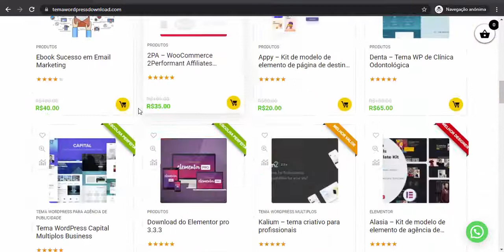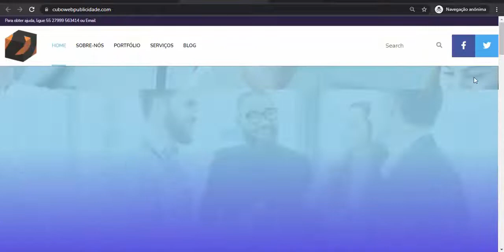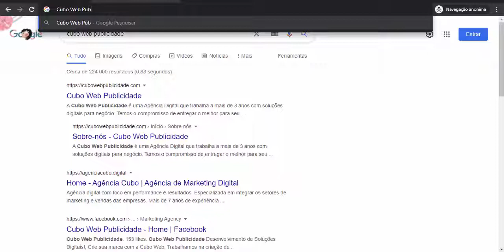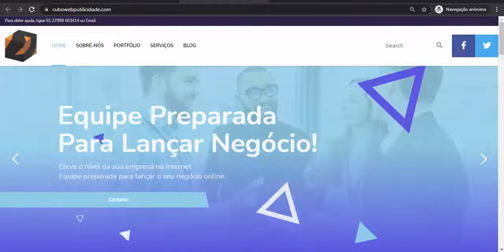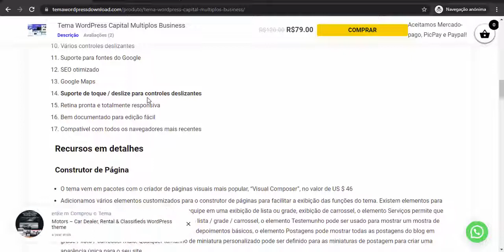Tema WordPress Capital Multiplos Business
Capital é um poderoso tema WordPress totalmente funcional projetado e desenvolvido para sites de finanças, consultoria, corporativos e outros negócios.

É um tema WordPress totalmente responsivo baseado no framework Twitter Bootstrap que o torna disponível para todos os tamanhos de tela, desde as maiores até smartphones.

Não é apenas responsivo, mas também pronto para retina, agora sem imagens borradas em seus dispositivos HiDPI e retina.

Recursos
Bootstrap
WPBakery Page Builder (no valor de $ 46)
Revolution Slider (no valor de $ 26)
Retina pronta e totalmente responsiva
Visualizações de grade / lista / carrossel
Contact Form 7, plugin WPML compatível
Galerias de isótopos (no valor de $ 25)
Font Awesome Web-Font Icons
150 Line Icons Web-Font incluída
Vários controles deslizantes
Suporte para fontes do Google
SEO otimizado
Google Maps
Suporte de toque / deslize para controles deslizantes
Bem documentado para edição fácil
Compatível com todos os navegadores mais recentes
Recursos em detalhes
Construtor de Página
O tema vem em pacotes com o criador de páginas visuais mais popular, “Visual Composer”, no valor de US $ 46
Adicionamos vários elementos customizados para o construtor de páginas para facilitar a exibição das funções do tema. Existem elementos para Equipe que podem ser usados ​​para mostrar sua equipe em uma exibição de lista ou grade, exibição de carrossel, o elemento Serviços permite que você mostre seus serviços criados em um modo de lista / grade / carrossel, o elemento Testemunho pode ser usado para mostrar um mostra de história de largura total ou para um carrossel como depoimentos básicos, o elemento Postagens pode mostrar todas as postagens do blog em grade / lista / carrossel mais. Qualquer tamanho de miniatura personalizado pode ser definido para as miniaturas de postagem para criar uma aparência única para o seu site.
Opções de temas
Tema vem com painel de opções de tema para personalizar totalmente a aparência do seu site. Abaixo estão as opções disponíveis
Ative o modo de manutenção enquanto estiver desenvolvendo seu site. Este é um módulo simples incluído no tema que irá bloquear o acesso ao seu site para usuários não logados, onde usuários logados como o administrador ainda podem ver o site enquanto fazem alterações
Mostra ou esconde o botão voltar ao topo que vem na parte inferior direita da janela de visualização do site
Existem campos disponíveis para você adicionar scripts personalizados ao seu site antes de fechar a tag head ou a tag body.
Você pode desativar a funcionalidade responsiva do tema ou pode ativar o zoom pinch para dispositivos de toque.
Altere facilmente a largura do conteúdo do site ou coloque-o no centro com um belo fundo para todo o corpo do site fora da caixa.
Controle a altura mínima para a área de conteúdo ou espaçamento superior / inferior para todas as páginas. Você pode fazer com que a área de conteúdo se espalhe em 100% da largura da tela
Escolha entre os 3 designs para o cabeçalho do site. Faça com que ele se espalhe 100% da largura da tela, habilite, desabilite a opção de busca e Woocommerce carrinho no cabeçalho. Adicione suas informações como número de telefone e e-mail no cabeçalho.
Personalize a aparência do cabeçalho fixo, como definir a cor de fundo ou a cor dos links. Defina imagens de banner de cabeçalho padrão para todos os tipos de postagem, como imagens diferentes para todas as postagens de eventos, postagens de blog, etc.
Defina títulos de banner de cabeçalho para páginas estáticas, como página de arquivo para tipos de postagem personalizados, página de resultados de pesquisa, etc.
Faça upload da imagem do logotipo para o cabeçalho padrão, o cabeçalho aderente e o logotipo como imagens retina, bem como para dispositivos habilitados para retina
Defina um logotipo personalizado para a página de login do administrador do WP
Adicione ícones de favicon, Apple iPhone e iPad facilmente a partir das opções de tema
Personalize facilmente a aparência do menu do seu site e do menu móvel com várias opções disponíveis
Escolha um dos diferentes layouts de rodapé, por exemplo 1, 2, 3, 4, 6 colunas. Mude o fundo do rodapé com sua própria cor, imagem. Personalize os locais dos widgets na área do rodapé. Use a opção para mostrar um menu no rodapé ou seus ícones sociais. Mude facilmente a sequência de seus ícones sociais com uma interface simples de arrastar e soltar